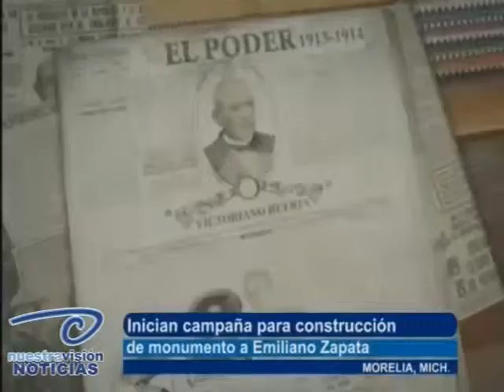Nuestravision Noticias - Monumento a Zapata en Morelia. Propuesta del movimiento Yo Soy 132